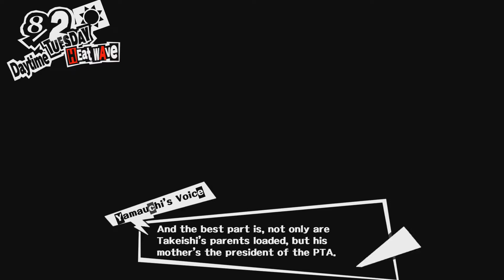Persona 5, Episode 79: Hot Dog Days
More slice of life happenings.